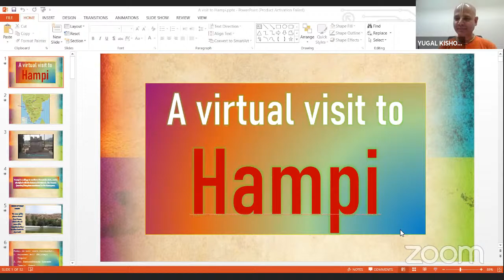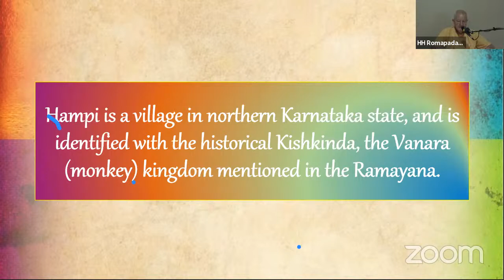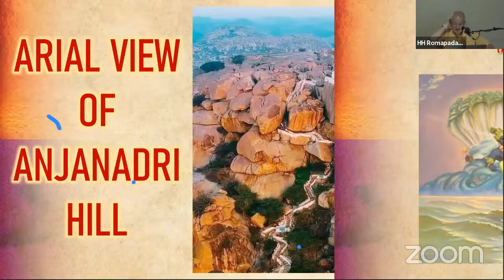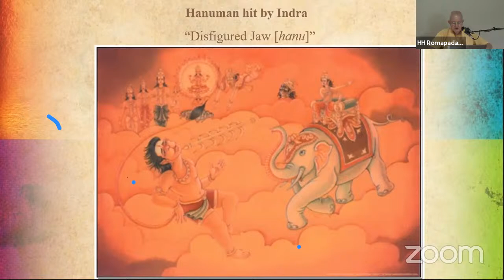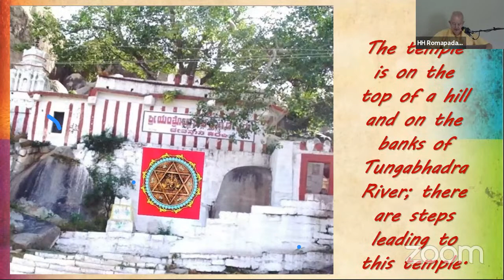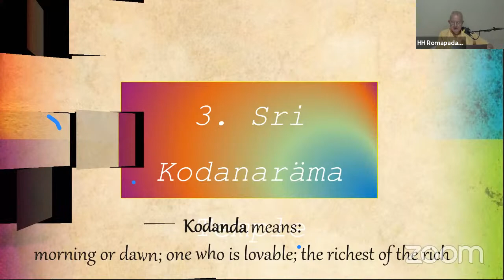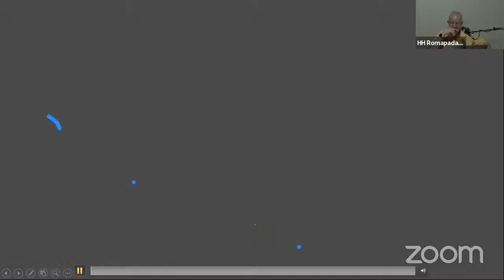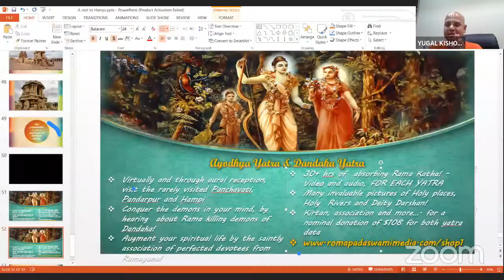A virtual trip to Hampi - ISKCON Farmington Hills Sunday Feast, Detroit, Jul 19 2020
For a more complete list of recordings, please check out the playlists at:

Romapada Swami is a Vaishnava sannyasi, initiating guru and a governing body commissioner of the International Society for Krishna Consciousness. Romapada Swami’s focus is to ensure that everyone has the opportunity to learn the teachings of his spiritual master and to provide meaningful, practical methods through which everyone can develop their relationship with God.  He host exclusive spiritual retreats & seminars throughout the year which are open to the public.